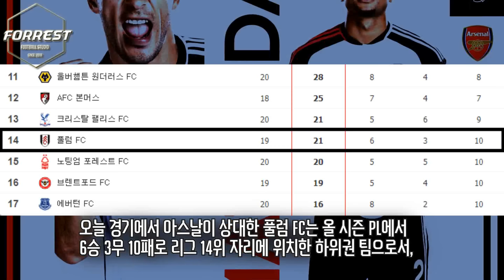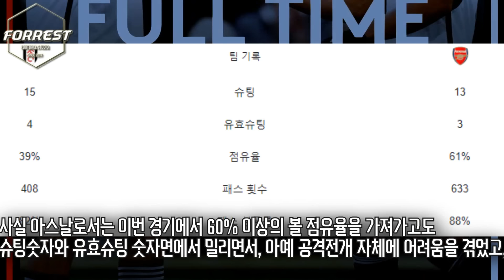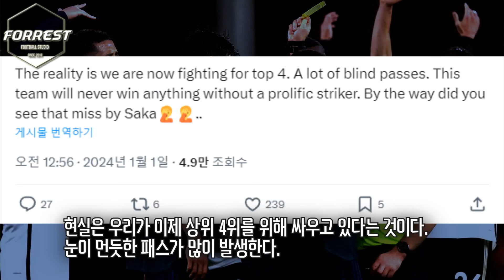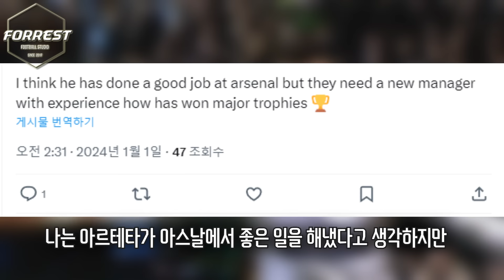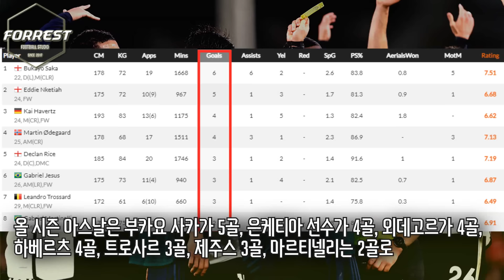"충격 아스날 또 패배!" 아스날 일주일 만에 리그 1위에서 4위까지 추락! 토트넘과도 1점차! 5경기 1승 최악의 하락세에 분노한 아스날 팬들 반응 [아스날 vs 풀럼]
구독!